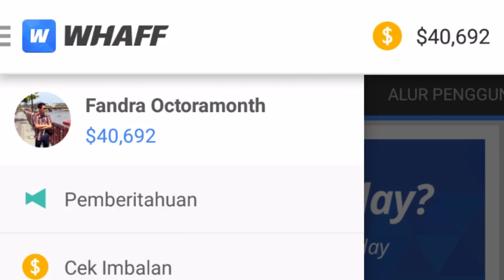OPENING DRAFT CHEST NIH!! Clash Royale Indonesia